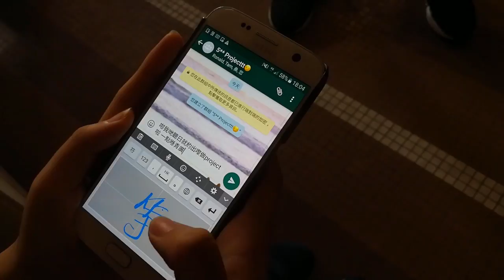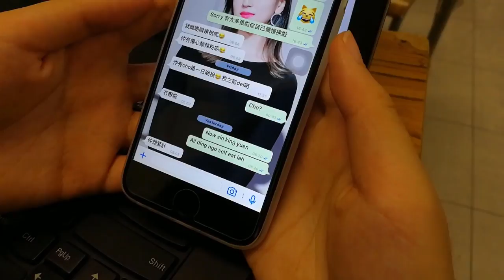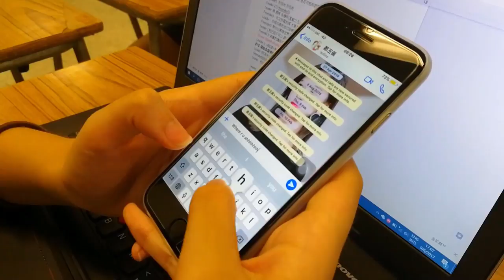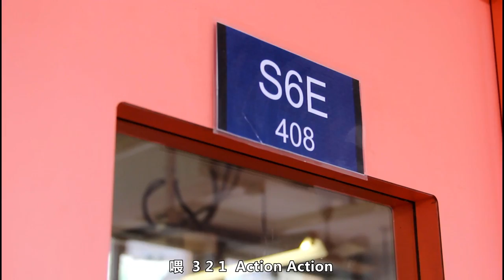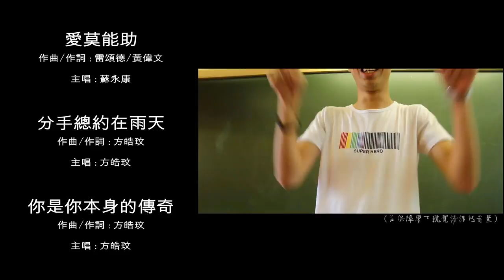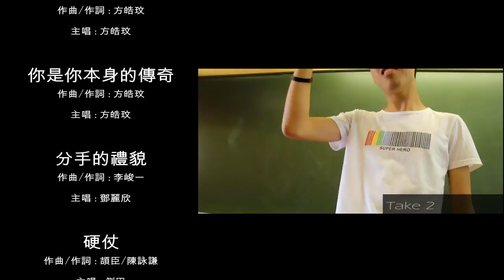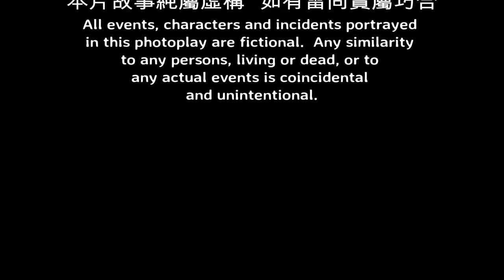《拍Grad片的8種方式》